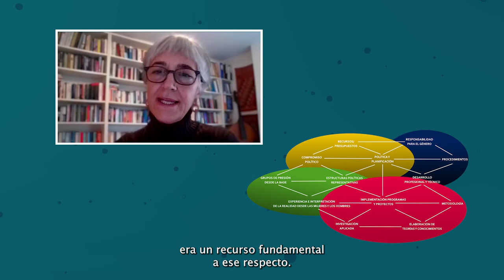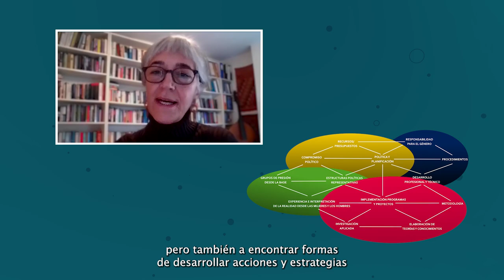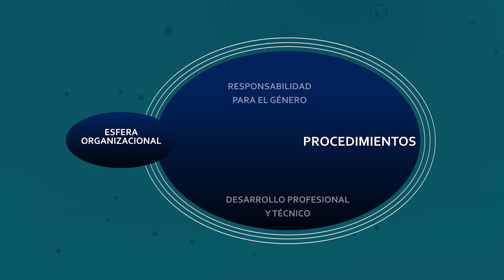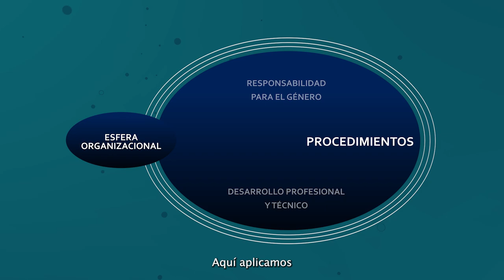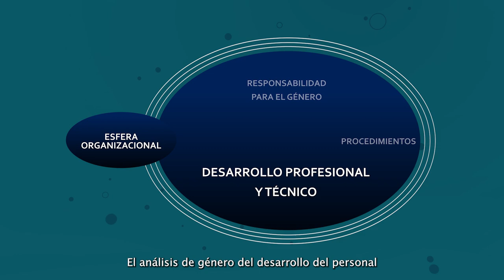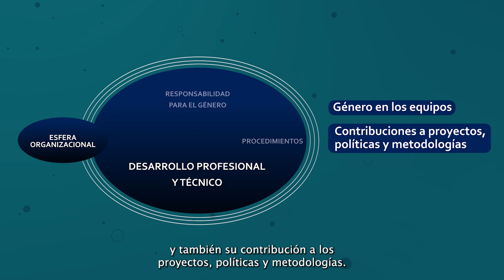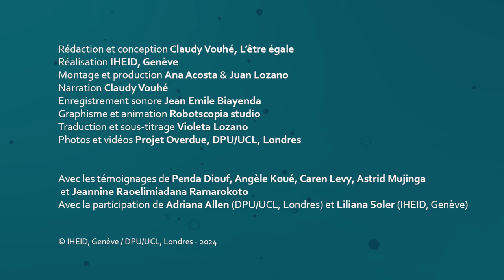El vídeo nº 4: Cómo analizar el género en la esfera política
(Jeannine Ramarokoto Raoelimiadana, Simiralenta/Genre en Action, Madagascar)

Como parte de su enseñanza sobre "Género y Desarrollo", el Instituto de Posgrado de Ginebra utiliza el marco metodológico para la integración de la perspectiva de género en el desarrollo "The Gender Mainstreaming Web", creado por la profesora Caren Levy (Unidad de Planificación del Desarrollo (DPU) del University College de Londres).

En 2023, el Instituto de Postgrado y la DPU/UCL prepararon una serie de seis vídeos para explicar el marco metodológico de la Gender Mainstreaming Web, su interés y su uso para la investigación feminista.

Para ilustrar la herramienta, el DPU proporcionó estudios de caso basados en OVERDUE, un proyecto de investigación-acción sobre el tema del saneamiento en las ciudades urbanas africanas (DPU, 2020 a 2023). A través de los testimonios de cuatro asociaciones feministas africanas francófonas, los vídeos muestran cómo puede utilizarse la Web para la investigación-acción.

Un folleto pedagógico acompaña a los 6 vídeos y puede descargarse